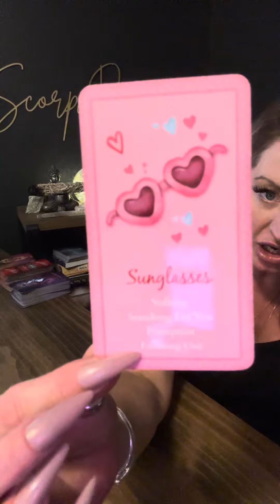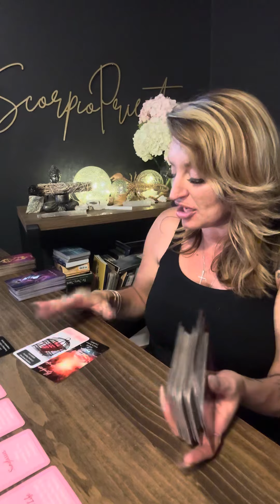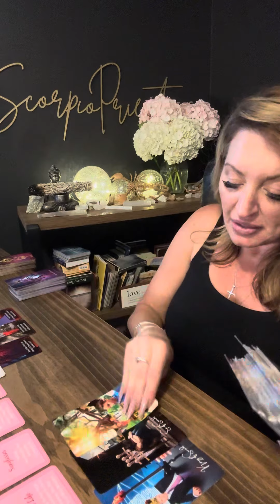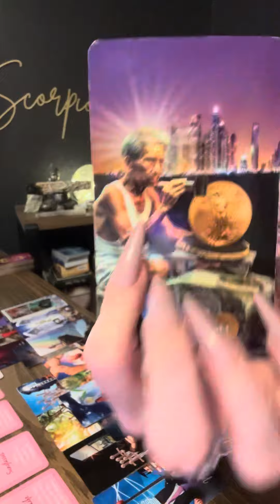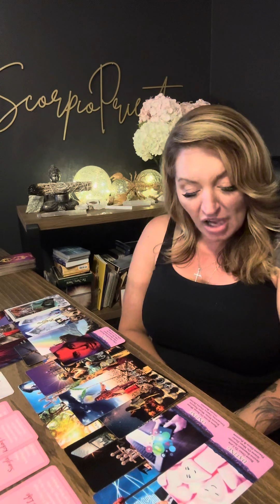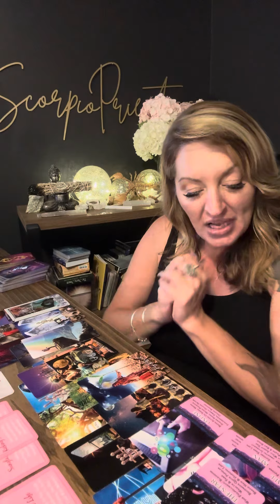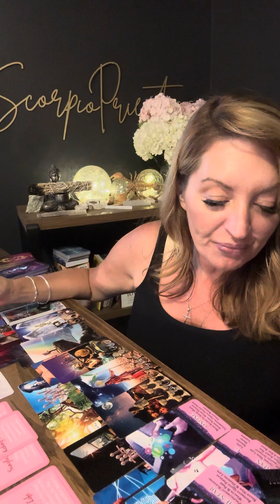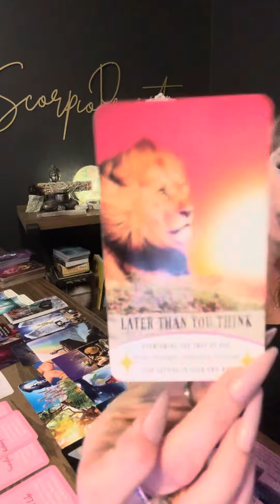Is this you?? WTF THESE are PEOPLE WATCHING YOU 🖕A POWERFUL Soulmate LOVE, Wish fulfillment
ScorpioPriestess.com or
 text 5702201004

15%off discount using
Code 1year

15 minute FaceTime $25
30 minute FaceTime $40
60 minute FaceTime $80
90 minute FaceTime $125

DRAWLING WILL BE ON July 31st

 @scorpiopriestess9 Instagram